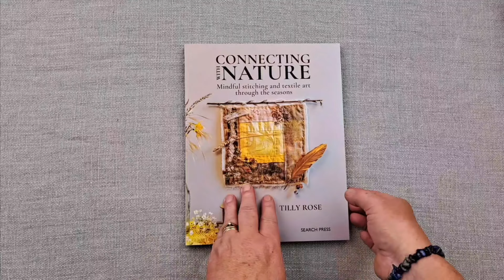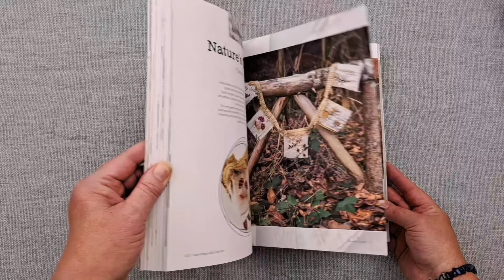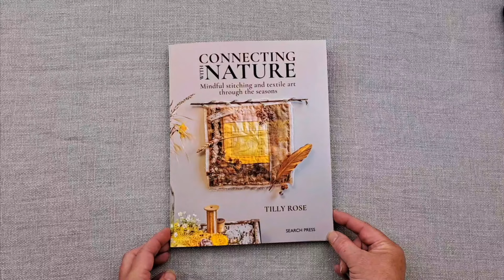A Sneeky Peek at my latest book - Connecting with Nature by Tilly Rose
Fancy a cheeky sneeky peek inside my latest book?

Connecting with Nature by Tilly Rose
Mindful Stitching and Textile Art through the seasons

I'm so excited to share some of my latest inspirations...
Slow Stitching 🌿 Eco-dyeing 🌿 Nature 🌿 Mandalas 🌿 Textile art 🌿 Weaving 🌿 Cyanotype prints 🌿

If you love nature and creativivity then I know you'll love all the inspiration nestling inside each page...